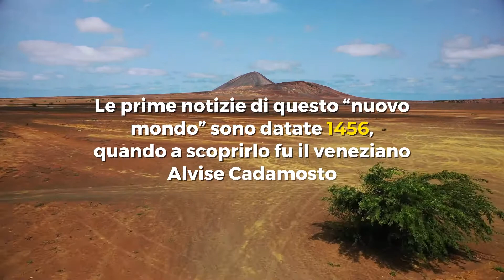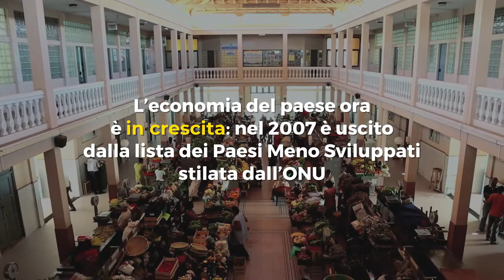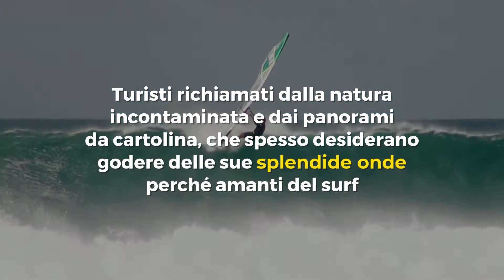Le isole vulcaniche di Capo Verde: alla scoperta dell'arcipelago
La Repubblica di Capo Verde è un arcipelago di dieci isole vulcaniche situate nell’Oceano Atlantico e deve il suo nome all’omonima penisola senegalese, il punto più occidentale dell’Africa continentale, da cui dista 500 km. Le prime notizie di questo “nuovo mondo” sono datate 1456, quando a scoprirlo fu il veneziano Alvise Cadamosto. Anche Cristoforo Colombo sbarcò qui durante uno dei suoi viaggi transoceanici e affermò che: «Hanno un nome ingannatore perché sono alquanto aride e io non vidi in esse alcunché di verde».
All’opinione dell’esploratore genovese rispondono però spiagge chilometriche, colori intensi e vari paesaggi montuosi da scoprire.